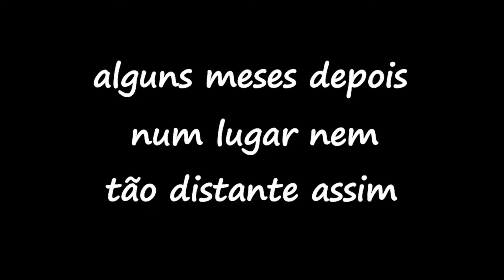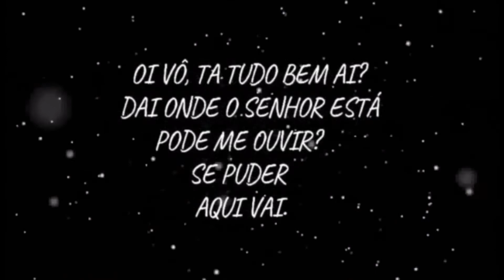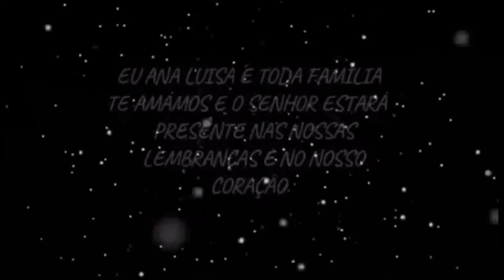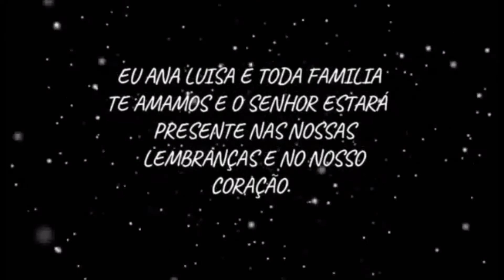1 ano Ana luisa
Pequeno video do primeiro aniversário da Ana Luisa com dedicatória ao seu avô